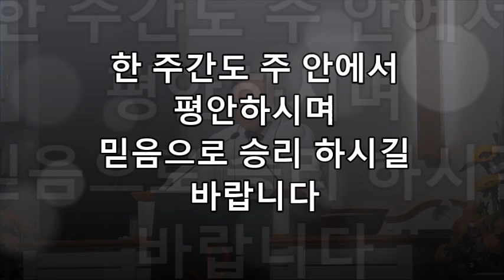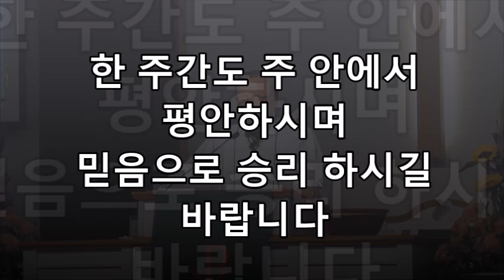[8 /25/ 2024 ] 체리힐장로교회 주일 2부 예배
설교말씀  "네 원수를 사랑하라"
설교본문  마태복음 5 : 43 - 48
대표기도  변병두 장로
임마누엘 성가대  "목마른 사슴"